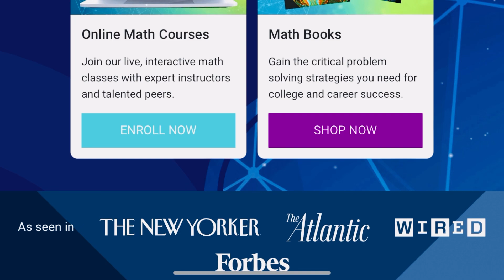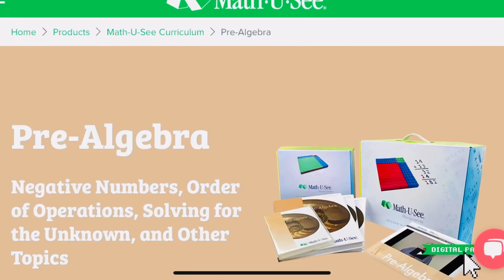Homeschool MIDDLE SCHOOL Math- PreAlgrebra, etc.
Welcome, as I am entering into the logistics of Middl School Math for the 4th time, I thought I would share some math curriculum.